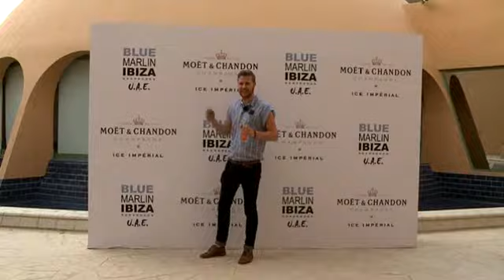Bye Bye Sweden: Party i Italien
Det har blivit dags för Andreas Pettersson att se hur de Italienska Alperna står sig om man är sugen på fest och party.

Publicerad på hd.se söndag 17 februari 2013.